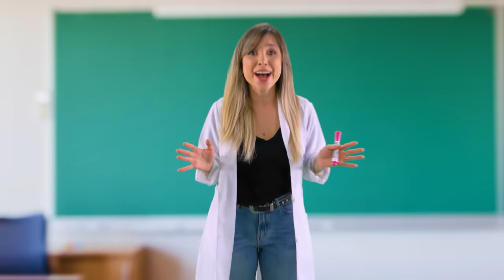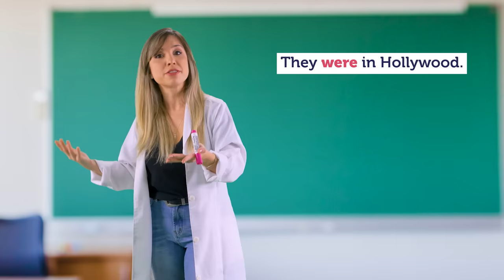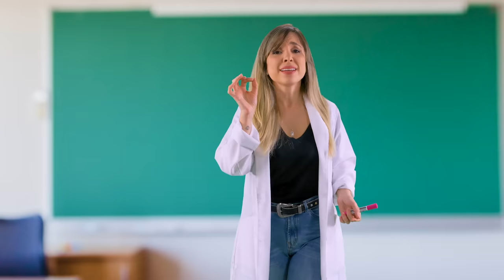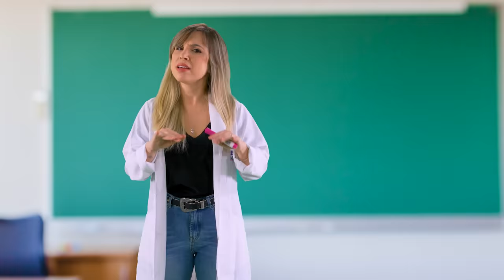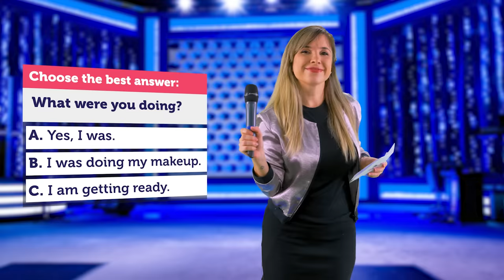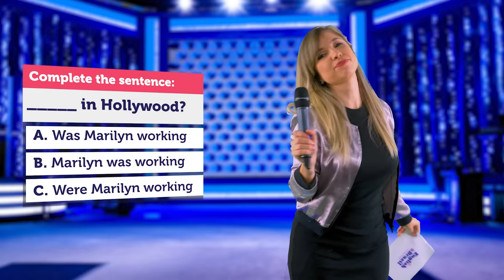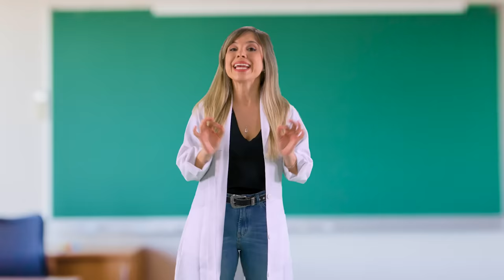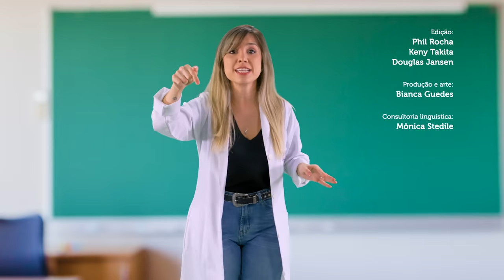PAST CONTINUOUS (Passado Contínuo) | Aula de inglês 05 - English in Brazil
Quinto episódio da série de tempos verbais aqui no English in Brazil! Desta vez, você vai a falar sobre o PASSADO usando o Past Continuous. Nos diálogos, uma conversa inesperada com uma atriz muito famosa de Hollywood: Marilyn Monroe!

Baixe meu ebook gratuito com um resumo dos principais tempos verbais do inglês
Conteúdo de qualidade 100% free, aproveite!

Sobre a série:
Ao longo de 14 episódios, você poderá acompanhar as aventuras de uma viajante que visita diferentes lugares no presente, no passado, e no futuro e ainda testar seus conhecimentos com o English in Brazil Game Show no final de cada aula.

Quer ser meu aluno e aprender ainda mais? Conheça o curso English in Brazil
Aula 6: PAST SIMPLE:
COMPRE MEU LIVRO
CARINA FRAGOZO ► Doutora em Linguística pela USP, professora de inglês e apaixonada pelo universo das línguas e da linguagem humana.